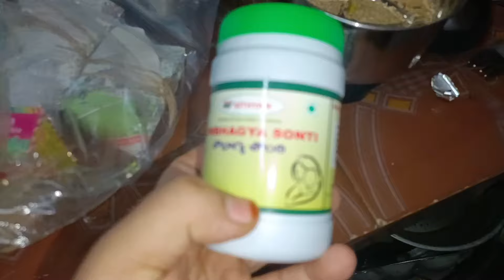రాయలసీమ Styllo Delivery 11th Day పురుడు స్థానం